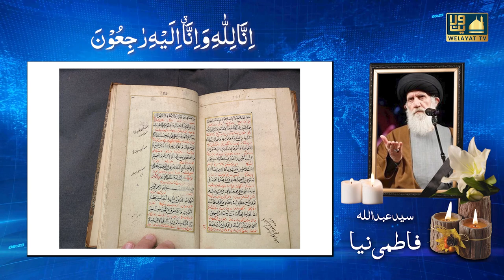Short Documentary on the life of Ayatollah Syed ABDULLAH FATMI NIYA | Welayat TV